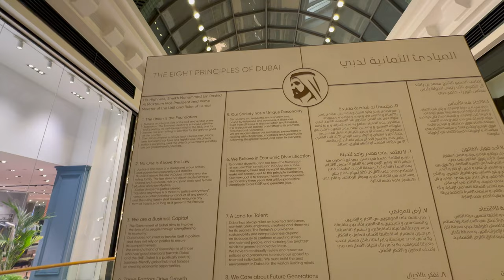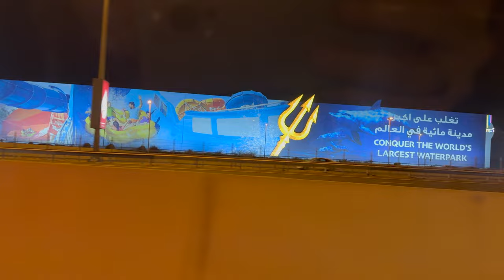apple se ye umeed nhi thi